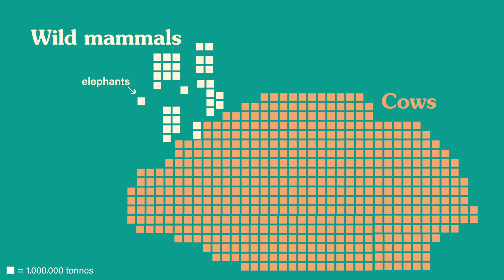How to Eat for Climate Change Level 1: Less Beef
Why eating less beef makes a massive difference in reducing greenhouse gases.

The Fork Ranger Levels are about exploring how we can use our food to solve climate change, step by step. It's about finding the actions that make the biggest difference. Only once you're comfortable with one level are you allowed to start worrying about the next.

If you're looking for a pasta recipe, I recommend to start with my 'Spinach Pesto':

Graph of emissions: Poore, J., & Nemecek, T. (2018). Reducing food’s environmental impacts through producers and consumers. Science, 360(6392), 987-992.